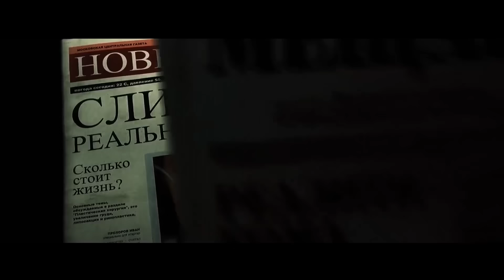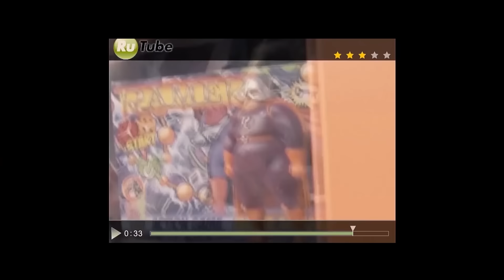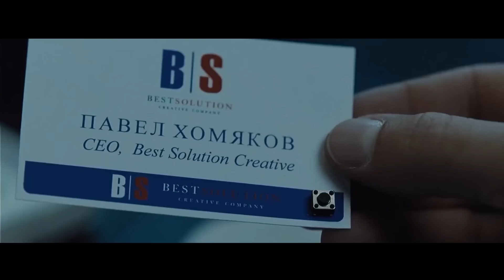นี่คือโลกที่คนอ้วน = หน้าตาดี (สปอยหนัง)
ปี 2030 มาตรฐานความงามได้เปลี่ยนไปยิ่งอ้วนเท่าไหร่ยิ่งสวย
หนังเรื่อง : branded (2012)